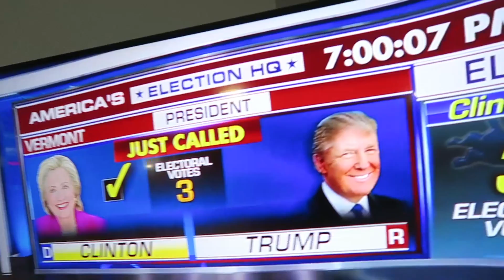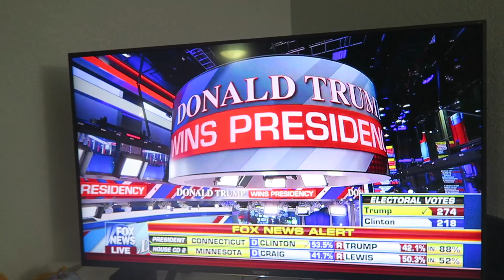ELECTION PARTY DRAWS CRAZY EMOTIONS! | Sam & Nia